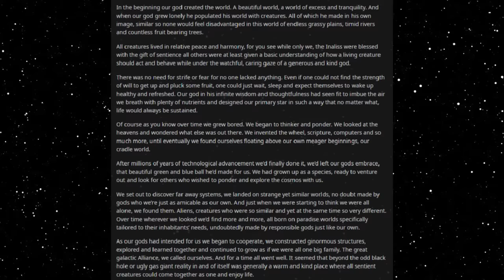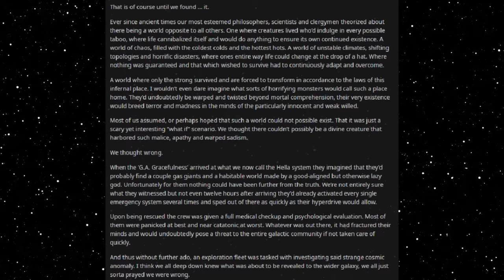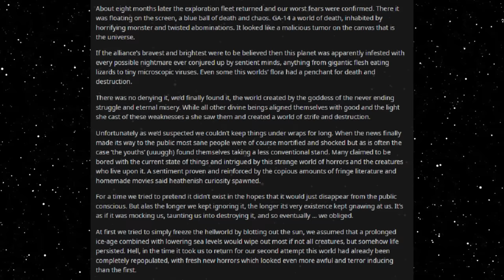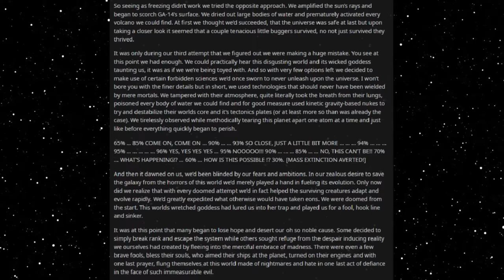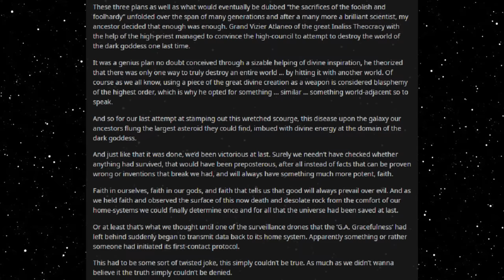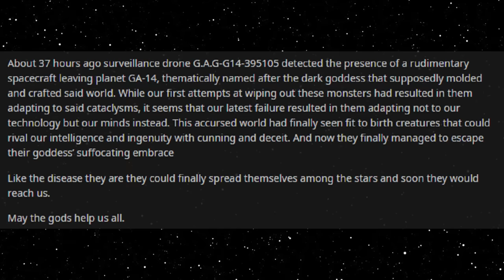Best HFY Reddit Stories: Humans Are Cosmic Horrors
There in the void...

An original story written, and granted permission to narrate by u/Tibbhipsylous

Current Patreons:
Roger Dial
J. Howard
Samuel king
Nathan Riek
Mezec
Nikolous Rice
Jeffery Needham
Dwavenminer
Daddy Jesus
Green Blaster07
Warutteri
Nick Hatley
John Etgar
Luis Medina
Adam Drawdy
James Erb
Evan Summers
pedro batista cepeda
Daniel Gartin
Jeromy Carmickle
Jeffrey hedlund
RUBEN
Tanner Ryan Jollet
Dan Chadwick
Dionysus
Jason Pearson
Wolflet
John J Riggan
Joel Nikula
Daq Britton
Erick Jaquez
Elitedrone
Weston Simmons
Mario Colon
Stephen Dower
Jonas GrundstrÃ¶m
Joey Bates
Brennan Robertson
michael lee
laurine manigat
Elim Tevir
Alexander Michael Fraser
Micky
Thee_ Number_Six
Raymond Demara
Christopher Heredia
Maze Zy
David Arva
Logan Herron
John Weaver
Malovich
Silvan Fricker
Mr. Karlsson
Manuel Garcia Soto
Jonathon Chasteler
KazuniTheAvali
Cloodden
genomephilanthropist
boone stover
Dustin Tijerina
Thobias Ã¥man
Nicholas Johnson
C Fern
TheBadassForunnerElite
oliver Pettersson
John Arians
eistee9683 .
SCP-49730
Jeff Kaiser
Alex Corl
Jess Hobart
Purple Magi
Matthew
william
Mr. NoNameA2601
Vengrov
Andre Tolmich
Dexxuleed
Ross Warden
Jason
Blighty
saber154
Cameron
Felipe Agudelo
juan ruvalcaba
Davin Smith
chaoticPopo
Possibly Here For Plot
Sapient_table
Vanopolis
Trey Hull
MÄ«onikoi
chzoe warford
Andrid9
daniel john gerhart
Mr.Monical
Kimball Boyd
but span
Shaun Jacobs
Enterprise
Tradainian
Quakes
Peter Crane
daniel mayo
Adrian IwaÅ„ski
Joshua brown
Dopamine Coma
Carl
Rusty Shackleford
Logan Jacobsen
Tech Priest Toaster
Thirteenth Angel
James Gregory
OyBoy413
Drakos
chaosdays
john
Yahsho Jinn
Chris Hogg
JordKriger
Nathaniel Krauss
Namel909
Devara Saira
Sturlaugur Arnar Kristinsson
Michael Morse
Nick Devor
Mitchell Taylor
PATRICK JAN JOSUA DAVIDSEN
Imp erishable
dioriteigneous
NightVision
Nathan west
matthew baker
Danger N00dle
DragenDragoon
Corbin Mcneill
nick davie
OTTO DBS Gaming
Danial Zujkowski
Dalmenuis
Tyler Bremer
eyes downfield
king vice
Barrage balloon
Roy Nicolaysen
Merlin Morgan
DebautcheryDecanter
julekule
Dragonking
Jonathan Torrez
Riokan
Juliano De Luca
Brice Abbott
Arin Storm
Logan Kuhlman
CLOROX D VIKING
Wln424
Viridity one
ShadaePrajschet
jordan simmons
Joey
iamblt
some wierd guy
Chandler Riley
Thomas Panis
John Meek
turnip hunter
Jarrett Campos
shadow sword001
joshua stone
Jim Flint
koollman
Dank Matter
Alex Farmer